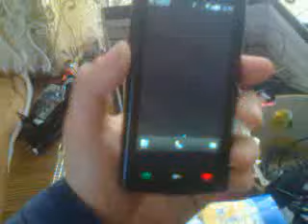Nokia 500 izgled